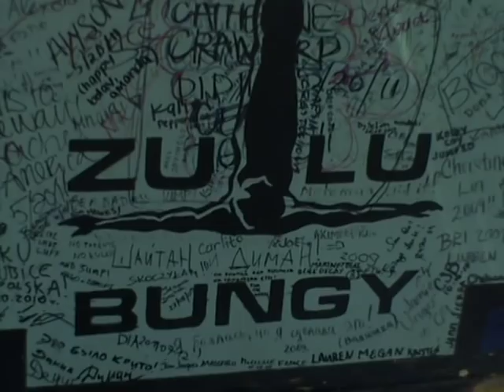Lahore Pakistani - Hasan Bilal Bungee Jump in Greece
one of the best bungee Jump of the World, and i represented Pakistan, so people can see that We are on of  the bravest :)
Proud to be a Pakistani.
Lahore Lahore Lahore  :P